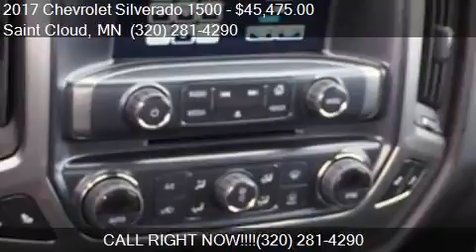2017 Chevrolet Silverado 1500 LT for sale in Saint Cloud, MN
This 2017 Chevrolet Silverado 1500 LT is for sale in Saint Cloud, MN 56302 at Gilleland Chevrolet.

Engine: 8
Transmission: Automatic 6-Speed
Color: Grphite Metallic
Mileage: 7
Contact Gilleland Chevrolet 3019 W Division St Saint Cloud, MN 56302 to test drive this 2017 Chevrolet Silverado 1500 LT today.